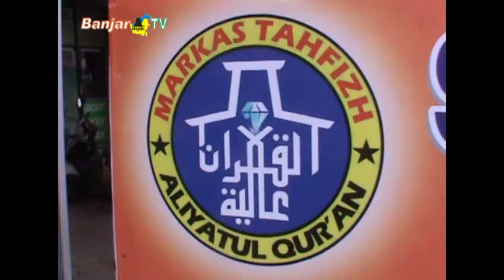GRATIS TENSI DAN MINUMAN DI JUMAT DAN AHAD MUBARAK MARKAS TAHFIZ ALIYATUL QUR'AN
Pemirsa, di setiap ahad dan jumat , di sekretariat Dhuafa Tersenyum di kawasan Sultan Adam, memberikan aneka minuman gratis, serta layanan tensi gratis kepada warga, guna semakin mengenalkan kehadiran Markas Tahfiz Aliyatul Qur’an, dan Markas Zakat Aliyatul Ummah Banjarmasin.